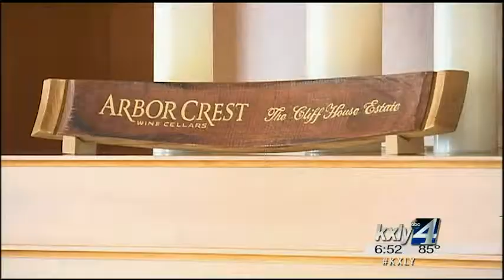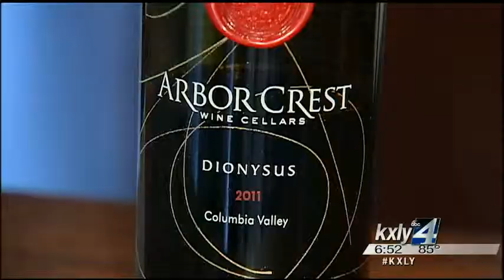Made In The Northwest - Arbor Crest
Derek Deis profiles Arbor Crest in this installment of Made in the Northwest.